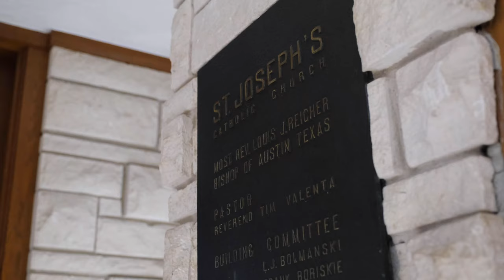Anniversary Mass 2019-20 | Celebrating 125 Years of SJCS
Anniversary Mass
Tuesday, Oct. 1, 2019
St. Joseph Catholic Church

Video: Richard Badillo / Sarah Badillo
Edited by: Sarah Badillo
Music~
Eagle Media:

St. Joseph Catholic School System:

Elementary Campus ~ Grades PreK-5th - 901 E. William Joel Bryan Pkwy, Bryan, TX 77803
This campus includes the Junior High School - Grades 6-8, and the High School ~ Grades 9-12